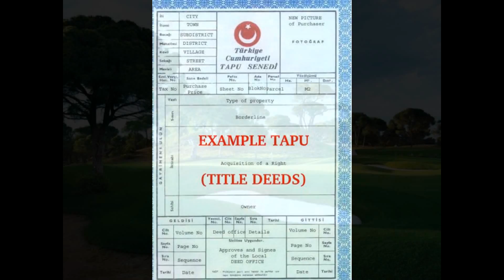Immobilien Türkei Alanya - Neubau-Wohnung in Alanya 2020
Immobilien Türkei, Alanya. Wohnung, Villa, Haus Kaufen Alanya Türkei. Türkei Immobilien. Villen, Wohnungen, Penthäuser, Exklusiv Immobilien.
IMMOBILIEN KAUFEN IN ALANYA - HÄUSER, WOHNUNGEN & VILLEN
Ihr Kauf in der Türkei wird begleitet durch Ihren deutschen Anbieter - Die aktuellsten Angebote, die besten Lagen, zuverlässiger Partner.

Wohnungsangebote zum Kauf in Alanya
Wohnungsangebote in Alanya: Finden Sie zahlreiche Wohnungsinserate für 150 Eigentumswohnungen in Alanya Alanya/ Türkei,